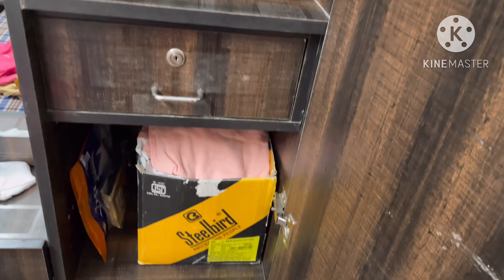☘️Weekend Reset routine✨Cleaning, organising & detailed lunch recipe தமிழில்🌸Friends gathering🙌